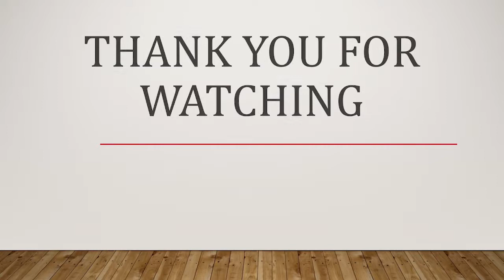Stewardship of Blessings